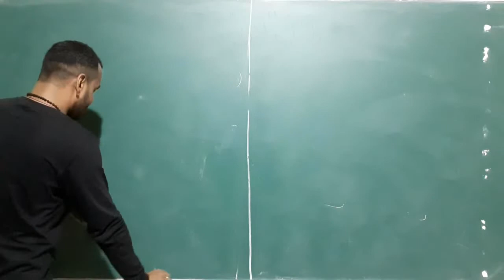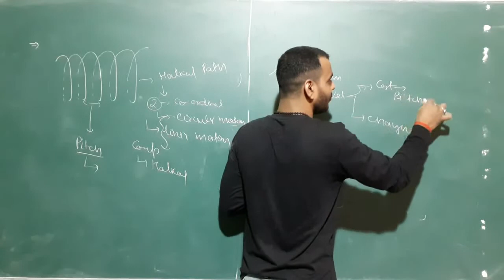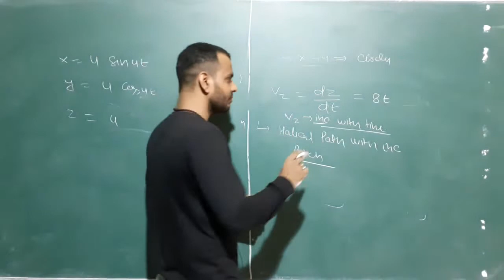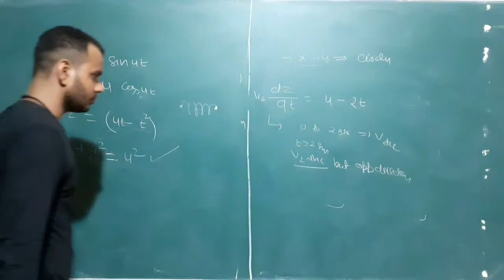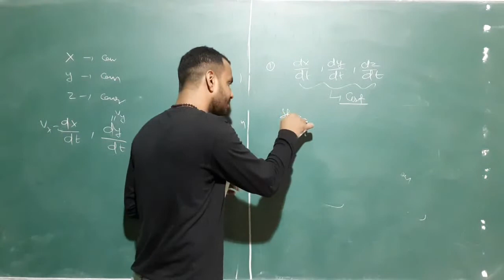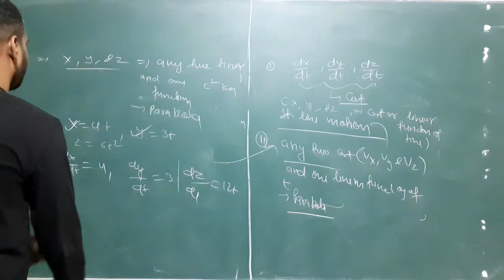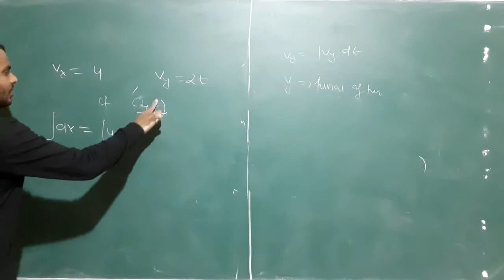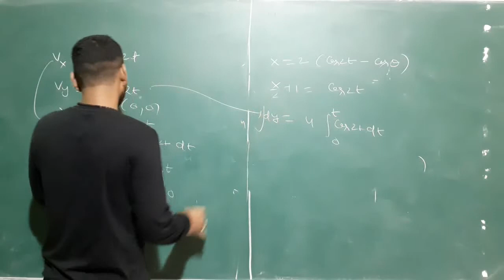Kinematics L15 equation of Trajectory part 2 | JEE | NEET | BOARDS | By Rajani Kant Bhargav